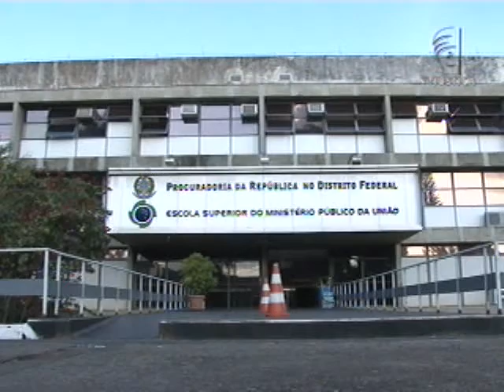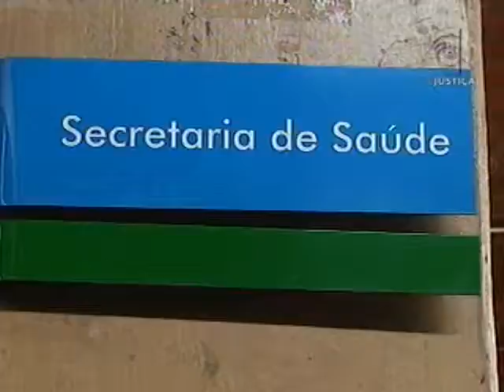Recusa pacientes (07/06/13)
No Distrito Federal, hospitais que recusarem pacientes do Sistema Único de Saúde devem registrar a decisão em documento. A recomendação é do Ministério Público Federal e dos Tribunais de Contas do DF e da União e pode se estender para todo o país. A Secretaria de Saúde informou que vai cumprir a recomendação a partir de hoje.